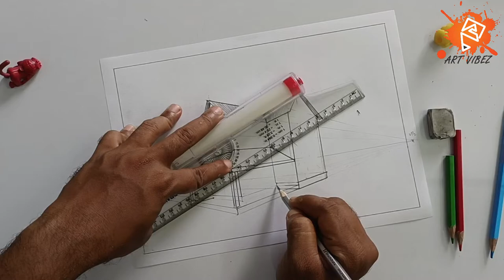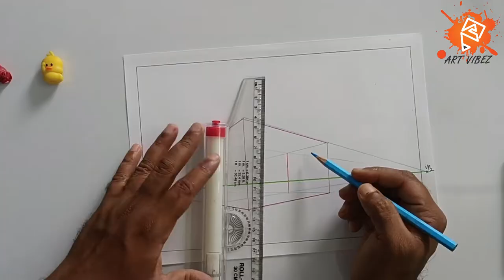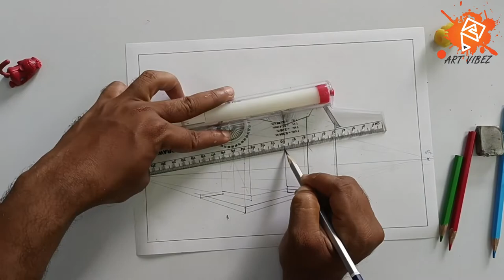Start drawing (part-28) Malayalam | Perspective drawing session -10| How to draw House 2 point PP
How to DrawaHouse in 2-Point Perspective , Art Tutorial.
step by step art tutorial, learn how to draw a house using 2Point perspective